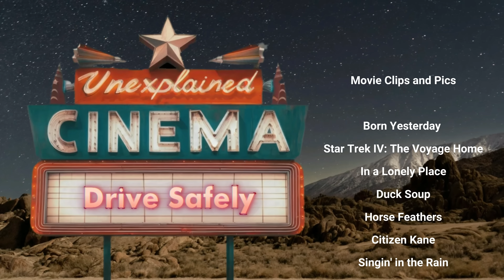Film Critics, Movie Reviewers, and the Awful Access Media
Hi, Greg Ferrara here, writer and researcher with Turner Classic Movies but, as I am obligated to say, thoughts here are my own.

Hahahaha! This is hilarious! I made this video last week and two days ago, Deadline published this article doing exactly what I say they do in the video. Here's an excerpt, about the new biopic Back to Black:

 "This movie, which British critics eviscerated is not getting a fair shake, with bad word of mouth crossing the Atlantic. Back to Black was bullied on social media for myriad reasons: many didn’t like Marisa Abela’s performance and look early on (sorry, shoot me, but she’s sublime in the movie), and that 13 years was too soon to make a biopic about the tragic performer. Also, some have sniped that the whole IP isn’t cross-generational enough ala Elvis and Bohemian Rhapsody to make a dent stateside and that the movie is too British for yanks."

Yep, it's not getting a fair shake. Oh man, same old sh*t, different day.